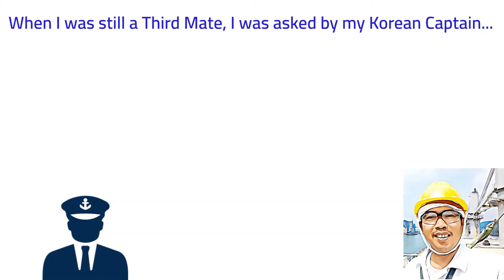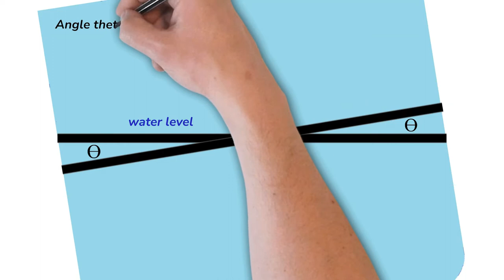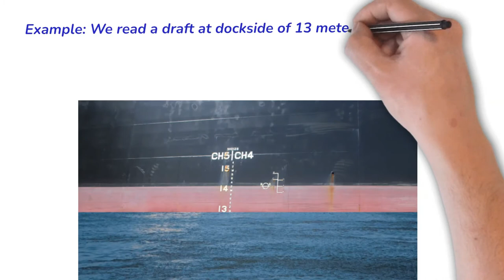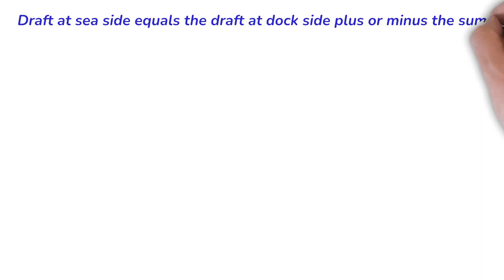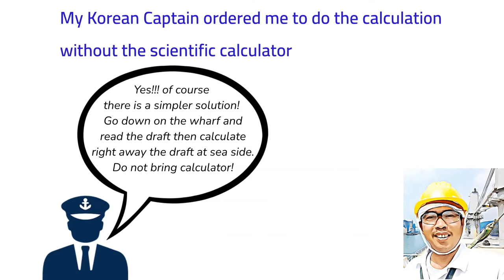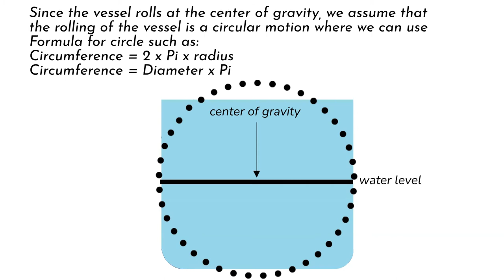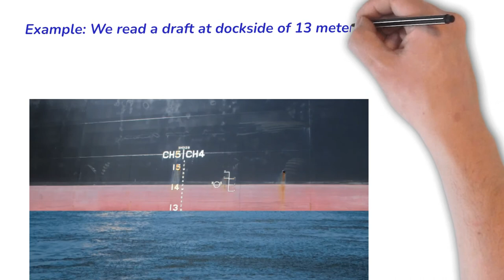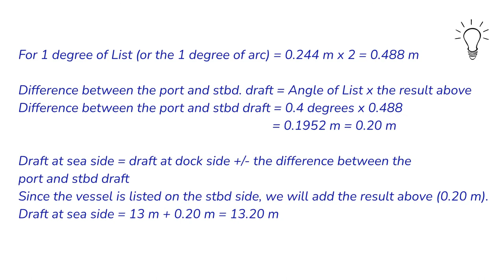How to Calculate the Mid Draft at Seaside after Reading the Mid Draft at Dock Side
I will show you in this video @CamoteXPrez13rcp how to calculate the mid draft at the sea side after reading the mid draft at the dock side (pier side, wharf side, etc.) if the vessel is listing to one side. Two methods are presented: the complicated trigonometric solution and the simpler circumferential calculation which can be done without the aid of a calculator. I learned this from a Korean master who was studying and training to become a pilot when I was still a Third Officer. I hope this will be helpful in your work onboard.